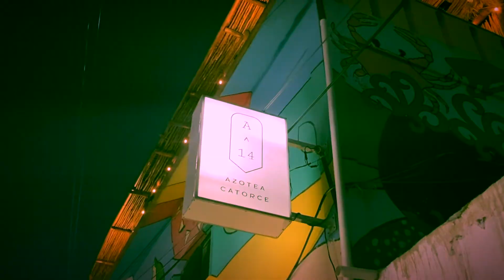Turisteando con Leoncio T2 l Azotea 14 Holbox l Episodio 56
Que paso ne!🦁! Nos encontramos en Azotea Catorce un restaurante bar con terraza y una linda vista, cuenta con una gran variedad de coctelería y platillos sin duda un gran lugar para tomar unos tragos con los amigos o ir a cenar rico con la pareja.
📍Ubicación
Telefono
Cortesia de Dunosusa, Bicimotos, Mueblerias Rojomi , Z gas, Agua y Hielo Maria del Carmen